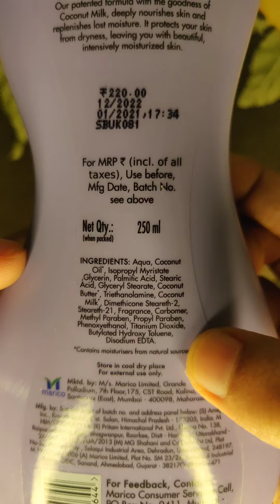Coconut milk body lotion | Parachute body lotion review